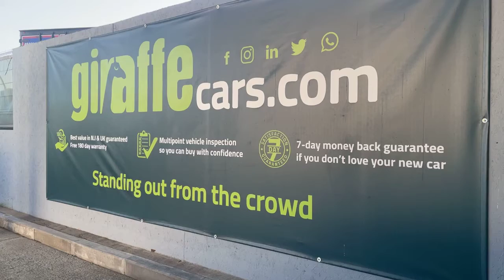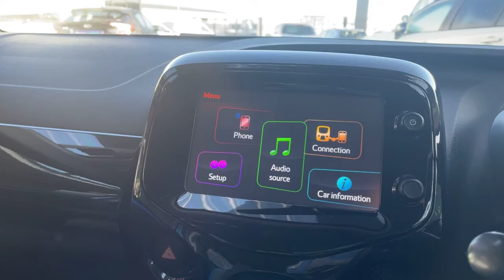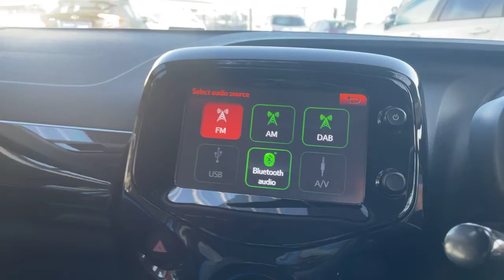JRZ6053 - TOYOTA AYGO 1.0 VVT-i X-Cite 2 5dr